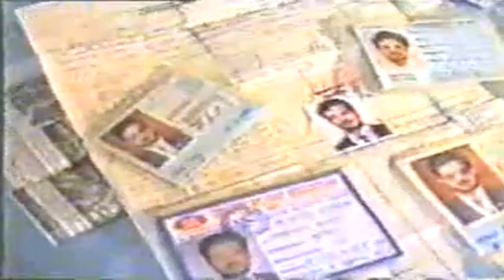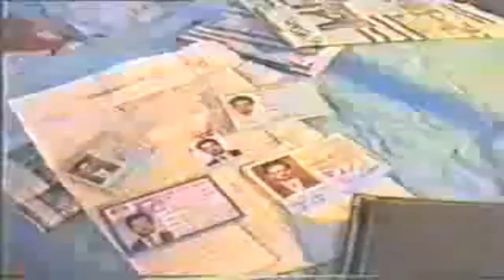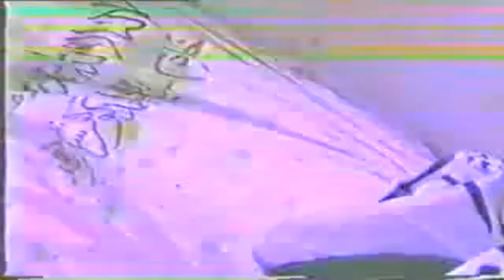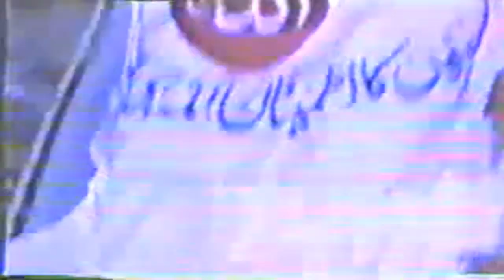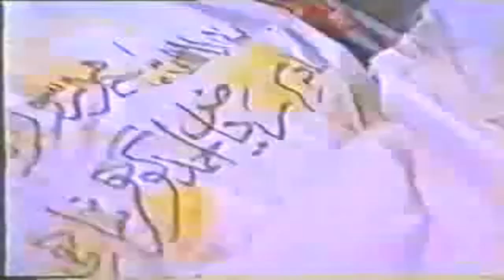The Funeral procession of Muhammad Saeed Siddiqui Shaheed|Ghulam-e-Gohar Shahi